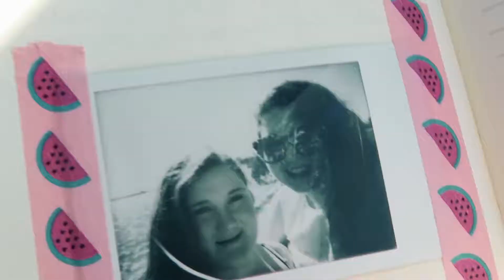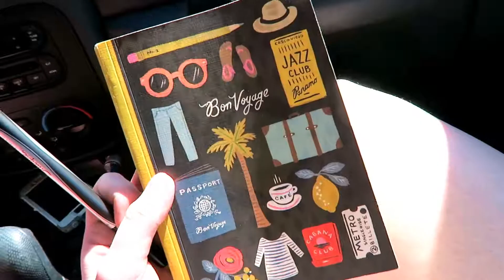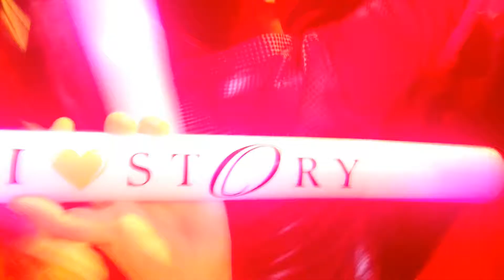Miami Road Trip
Next on the list was Miami- this is pretty much a road trip vlog as we didn't film much of our time there or our night out in Story.  Overall it was a fun one though!